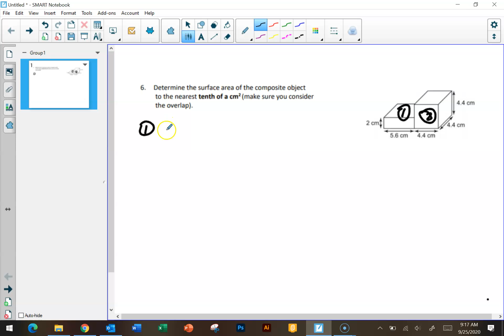Unit 1 :: Overlaps